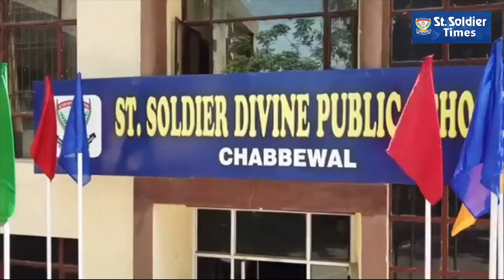Students of St. Soldier Divine Public School, Chabbewal enjoyed alot on a trip to Angel Farms